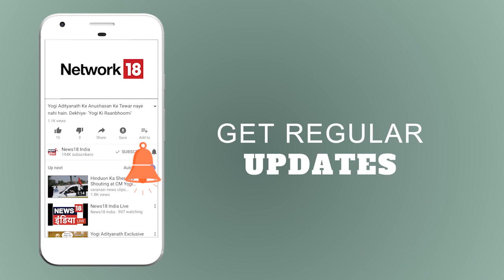अमेरिका: जंगल में लगी आग, 2000 परिवार हटाए गए | Mudda Garam Hai | News18 India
America के कोलोराडो जंगल में लगी आग को  बुझाने के लिए एक विमान लाल Chemical की बारिश करने लगा.जिसके वजह से 2000 परिवार को घर छोड़ने का आदेश दे दिया गया ।